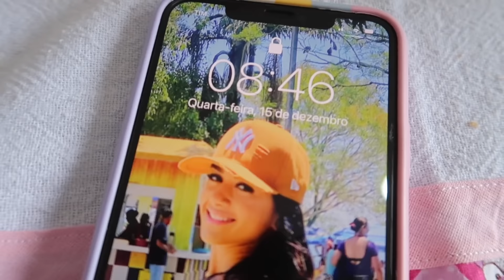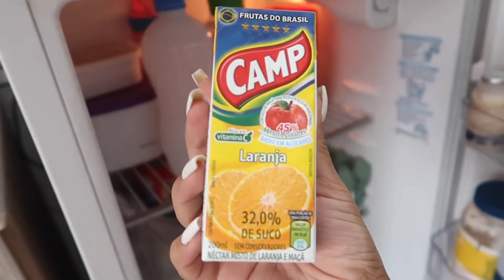COMEÇAMOS O DESFRALDE DE HELENA 😱 ROTINA DE LIMPEZA E ORGANIZAÇÃO NA CASA ✨🏠